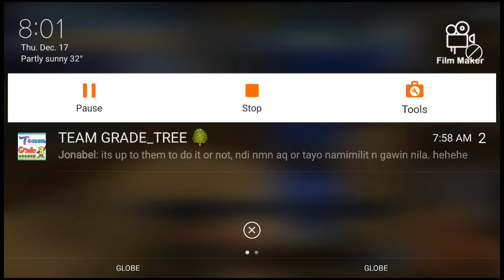doubles mode!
subfribe to my channel! and like this video!